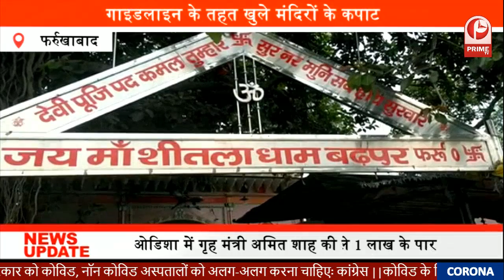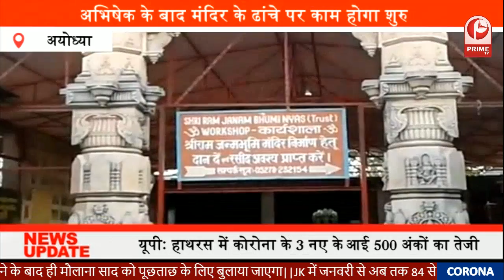अयोध्या में कई दिनों बाद हुए रामलला के दर्शन